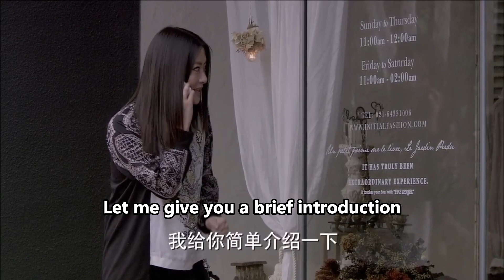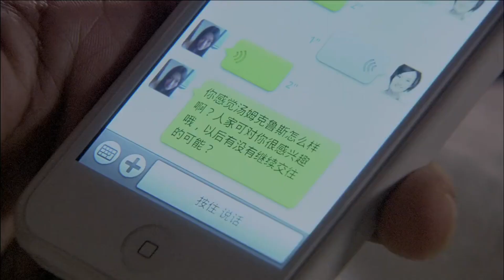丈夫嫌棄妻子要離婚，結果下秒妻子就被總裁追求，丈夫腸子都悔青了！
【LMZZ】EP 23-25
【劇情簡介】26歲的夏冰本來還想再過幾年單身生活，卻因懷孕和男友步入婚姻殿堂。35歲的李木子是夏冰的老闆，年輕時為工作奮鬥錯過了最佳的生育期，得知下屬夏冰懷孕，原本不對勁的上下級關係變得越發緊張。李木子通過科學手段求子成功，整個人都變得溫和了許多，她和夏冰也因共同的准媽媽身份成為朋友。夏冰不想因為懷孕破壞自己時尚靚麗的外形，天天因為穿衣吃飯等瑣事跟丈夫婆婆鬧矛盾。李木子則因太想要孩子積極配合家人和醫生，及時進補後沒過多久就變得體態臃腫。兩位准媽媽在外形、心態等各方面形成強烈反差。兩人共同經歷了懷孕、生產、坐月子等一系列過程，在撫養孩子照顧家人的過程中承擔起為人妻為人母的責任，隨著孩子的長大，兩人也逐漸成熟起來。